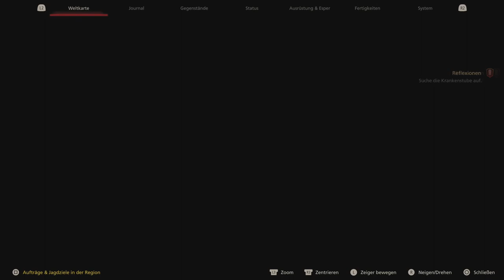QUESTEN IM VERSTECK [FINAL FANTASY XVI] #24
Ich helf doch gerne...